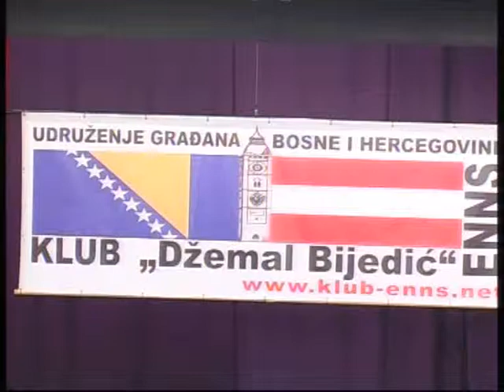Klub Dzemal Bijedic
Varoske igre